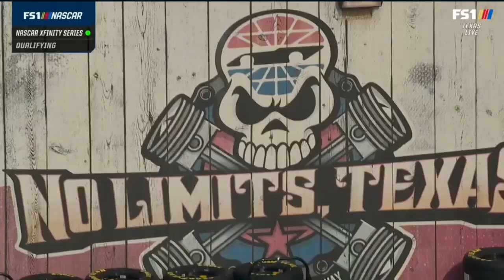NOAH GRAGSON INTERVIEW - 2022 SRS DISTRIBUTION 250 QUALIFYING NASCAR XFINITY SERIES AT TEXAS